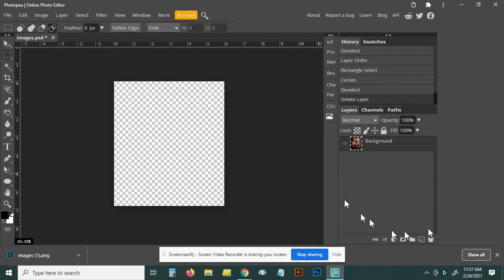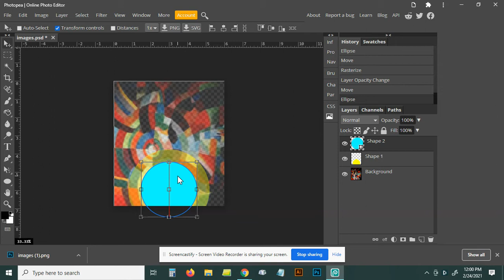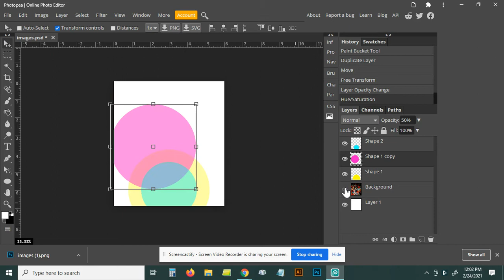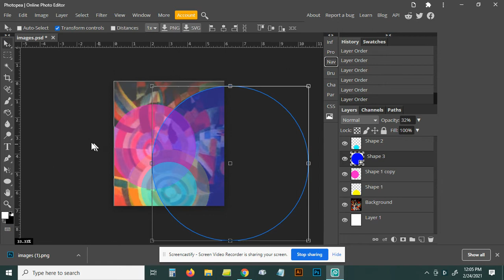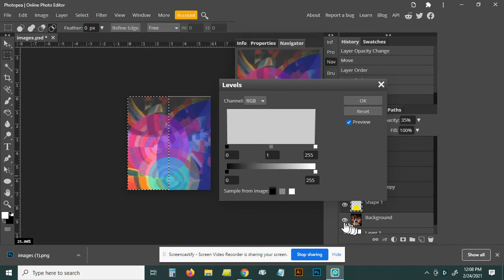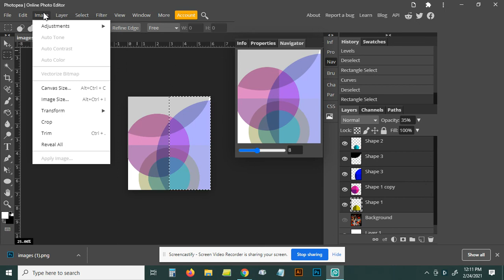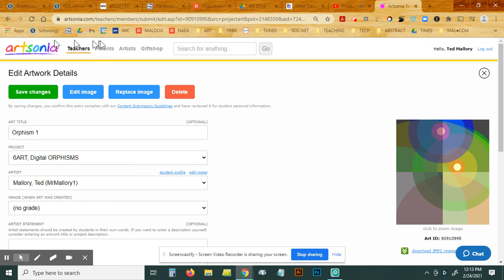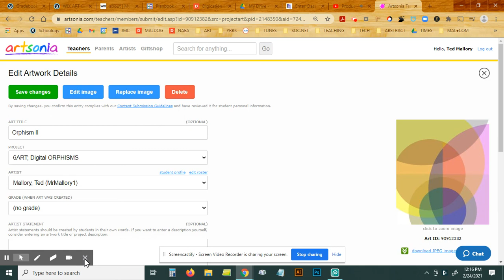Digital Orphisms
After learning about 20th Century artist Sonia Delaunay, Sixth graders will use photopea.com to create their own simultaneous designs, or "orphisms," like Delaunay did.